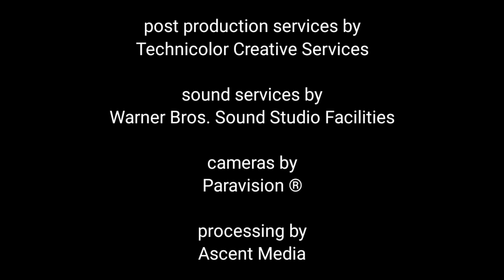October 17, 2022